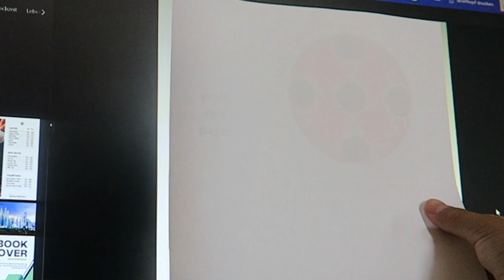Miraculous movie style Ladybug yoyo DIY | new Awakening movie Netflix | Tutorial Ladybug weapon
Miraculous movie style Ladybug yoyo DIY |new Awakening the movie Netflix|Tutorial|Maks Team Diy-2023

 ____Social Media____

____Equipment____ (all from Amazon): (no ads)

Softboxes (similar):

Tripod (similar):

Ring light (similar):

I will be informed if you buy something from the links, but of course you don't have to pay anything more than usual, the products can of course also be bought from anywhere else.

____Channel description:____
Maks Team Diy - Content creator
Maks Team Diy makes lots of DIYs & tutorials, gets views, wins on YouTube.

___The footage from the video may not be used for any other purpose. No reactions on my videos. There is no paid advertising in this video.___

Bye friends!